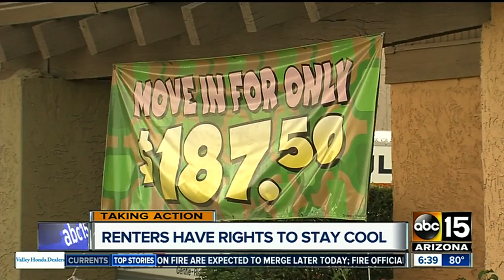What are your renters rights if your air-conditioning goes out?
Ken Volk with Arizona Tenants Advocates says air conditioning is considered an essential service and landlords have a responsibility to make sure it works. However, Volk says it is imperative tenants educate themselves on their rights.